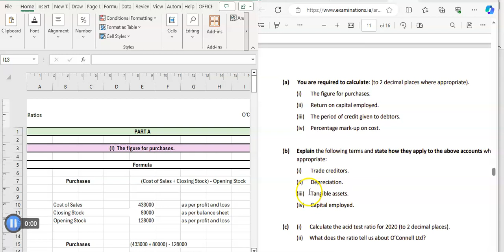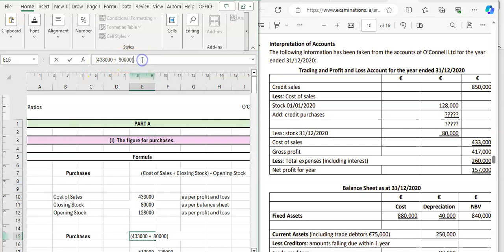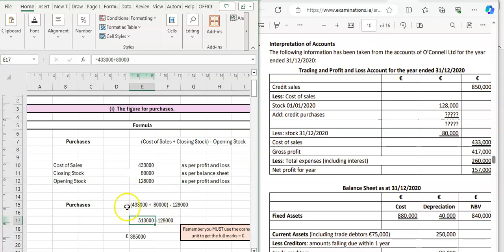2021 - O'Connell - (i) – The figure for purchases.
2022 - O'Connell  - (i) - The figure for purchases.  (Ordinary)

Leaving cert Accounting tutorial videos

See my website mrryanaccounting.weebly.com and following me on twitter @JasonRyanTeach